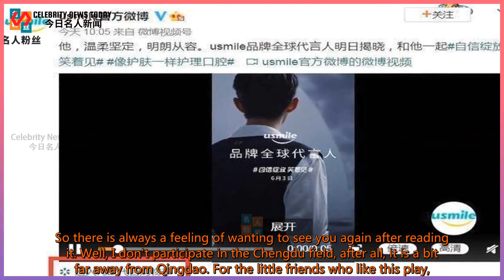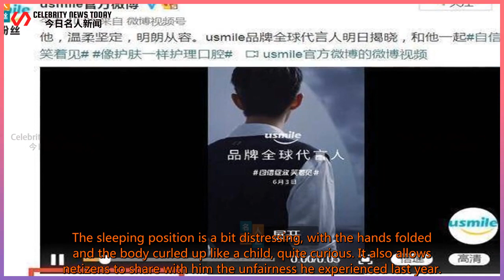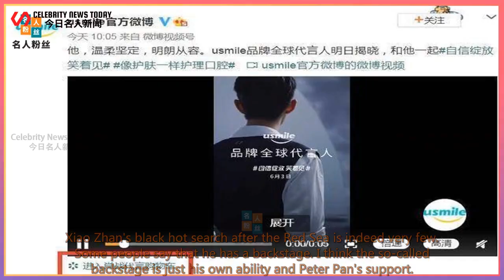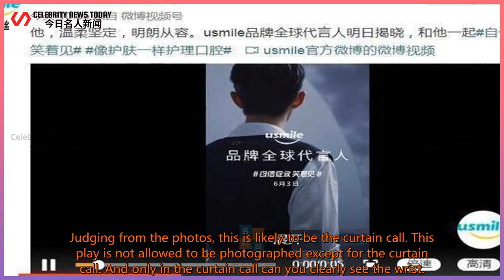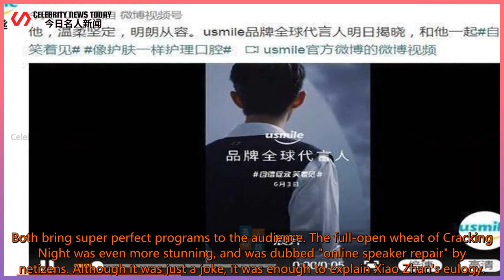Xiao Zhan was injured in the filming of "Jade Bone Yao" | Celebrity News Today 247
Celebrity News Today 247 2021/06/04 : Xiao Zhan was injured in the filming of "Jade Bone Yao"
 Xiao Zhan was injured in the filming of "Jade Bone Yao", his wrist wound was too obvious, but he still insisted on attending the event. The latest article was also published on the "Dream of Dreams" public account.  The article clearly stated that the play will be staged on the 3rd in Chengdu. Namely when will the ticket sales channels be opened Since I was